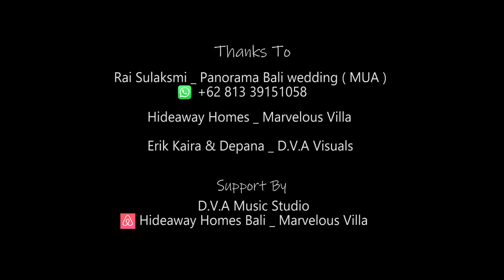OCHA PRASTYA _ ULIAN MEDASAR SAYANG ( Official Music Video )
Vocal : Ocha Prastya
Cipt : Depana
V.Klip : D.V.A Visuals
Produksi : D.V.A Studio

Click like dan share jika kalian suka dengan video ini.
terimakasih

D.V.A Studio
What's App : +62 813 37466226

Support by :
Hideaway homes Bali _Marvelous villa

Ocha Prastya & Depana